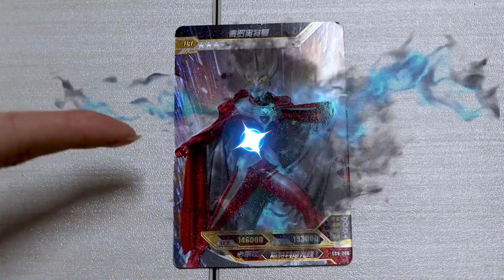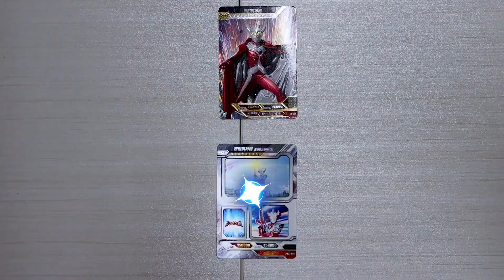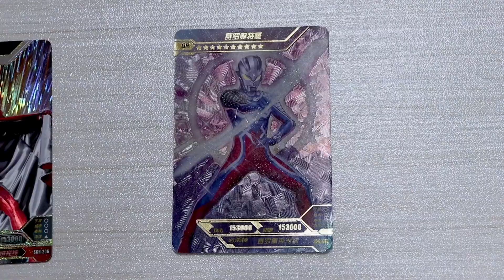奥特曼黑化暴走！暗黑赛罗对同伴下手，哪个奥特曼能唤醒他呀？【斗罗玩具】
我们会特别关注儿童的安全需求，制作内容时会避免任何可能对其产生负面影响的情节。 奥特曼黑化暴走！暗黑赛罗对同伴下手，哪个奥特曼能唤醒他呀？【斗罗玩具】
哈喽大家好~这里是【斗罗玩具】